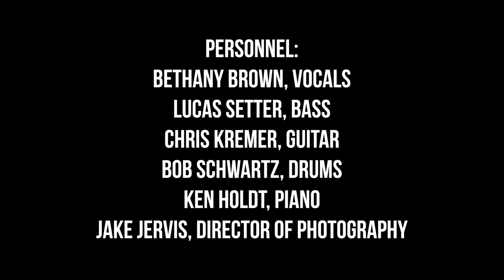The First Noel Lyric Video (Phil Wickham)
"The First Noel."  Music by Peter Kipley and Phil Wickham.  CCLI License # 525797 | Streaming License # 2356249.

Personnel: Bethany Brown, vocals | Lucas Setter, bass | Chris Kremer, guitar | Bob Schwartz, drums | Ken Holdt, piano | Jake Jervis, director of photography